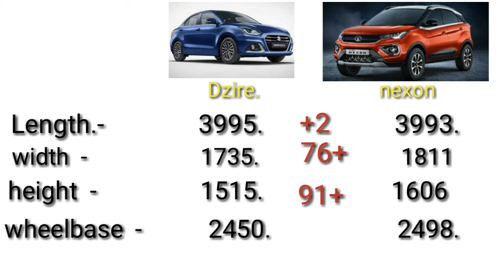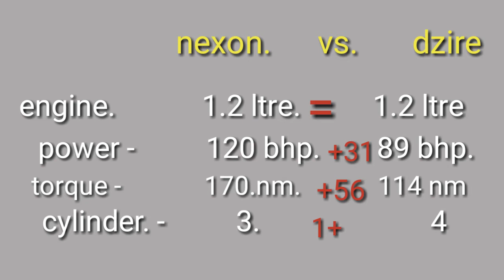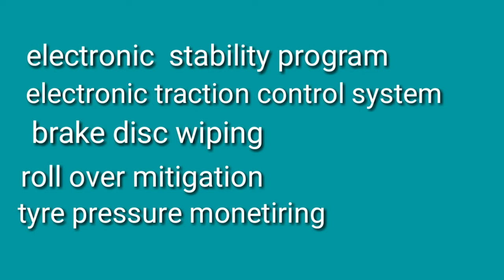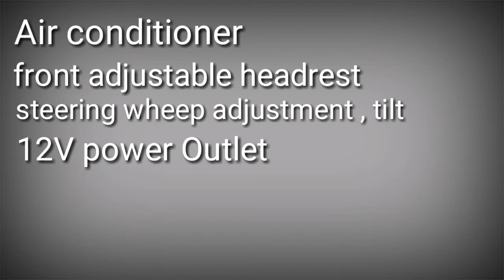Tata nexon vs maruti suzuki dzire hindi camparision features ,mileage ,price